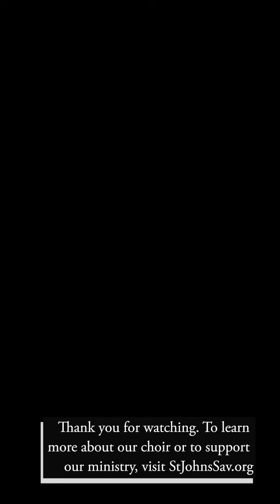The Choir at St. John's Church (Episcopal) in Savannah, Ga, August 2, 2020